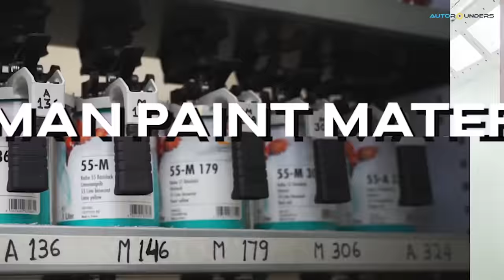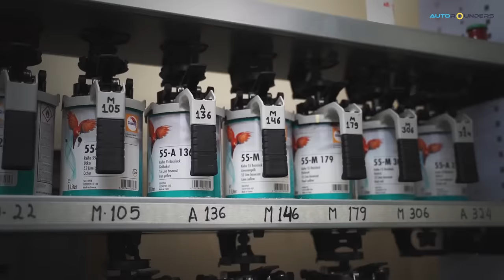The Ultimate Vento facelift | Exclusive Skoda Kodiaq Steel Grey Shade | Autorounders Pune 😎✨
This Facelifted Vento seconds every other car on the road! 😎🔥

Check out the work done by our team👇🏻

◼ Vento facelifted
◼ Painted in exclusive Skoda Kodiaq Steel Grey
◼ Facelifted parts - bonnet, front bumper, bumper lip, tow cover, bumper grill chrome
◼ Fog lamps
◼ Fog lamp chrome cover
◼ Front show grill in chrome
◼ Rear bumper
◼ Rear moulding side
◼ Rear bumper moulding centre
◼ Rear reflectors
◼ Full car painted in paint booth machine using German paint material
◼ Premium shade of Skoda Kodiaq Steel Grey Metallic
◼ Alloys painted in Gloss Black
◼ Aftermarket headlights
◼ STD taillights
◼ LED Bulbs

We are a multi-brand, professionally managed car workshop, great at customising cars. Please keep supporting us, and we hope you enjoy this video!

Our Mumbai workshop is at the Gupta Compound, Military Road, opposite Blossom Society, Marol, Andheri East, Mumbai, Maharashtra 400059.

Our Hyderabad workshop is at Plot No. 7, S Y No. 79, Phase IV, IDA Jeedimetla, Gajularamaram, Hyderabad, Telangana 500055.

Our Pune workshop is at Sr. No. 91/7, Plot No. 66, Lane No. 3, Ramtekdi Industrial Estate, Hadapsar, Pune, Maharashtra 411013.